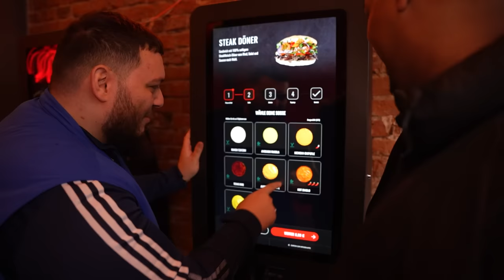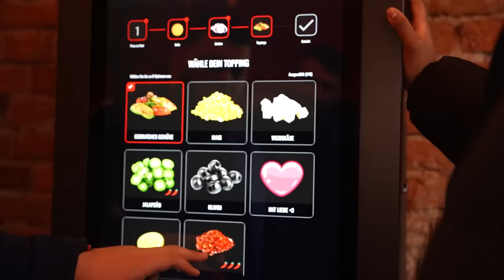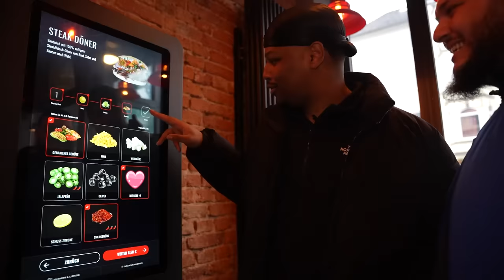PAPAI'S DÖNER MIT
Papai's - Vor dem Steintor 36, 28203 Bremen